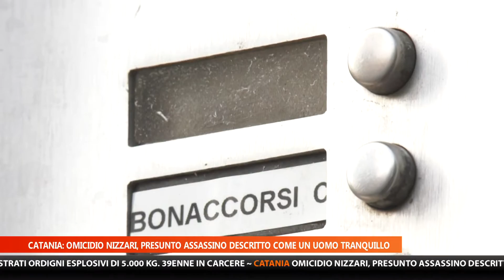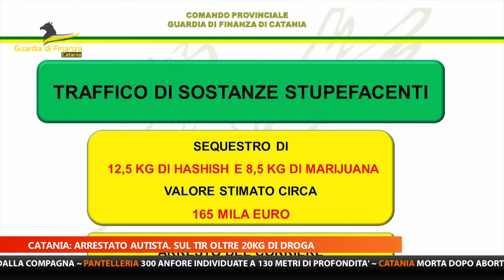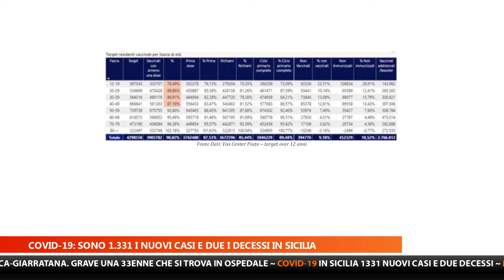MTG EDIZIONE DELLE 20:30 DEL 27-10-2022